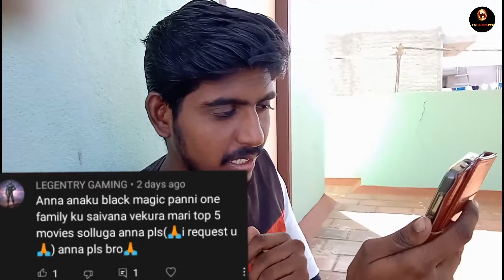most extreme tamil